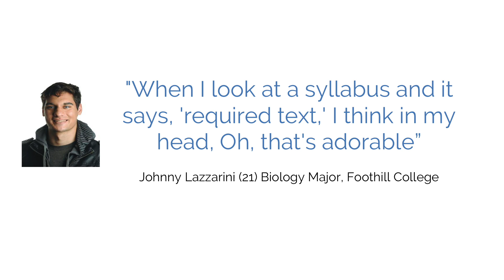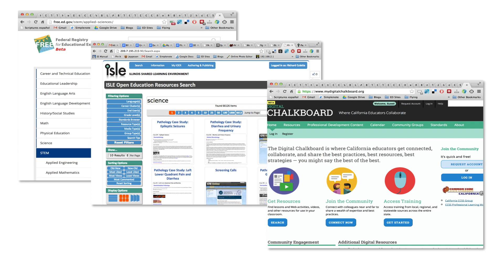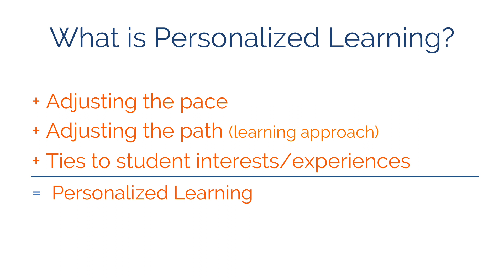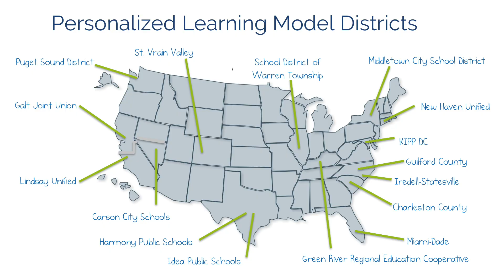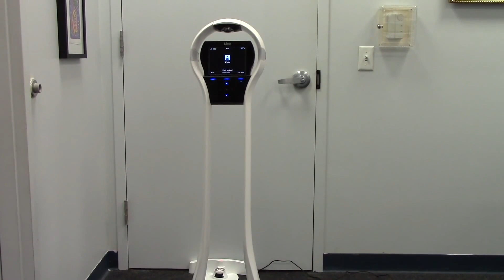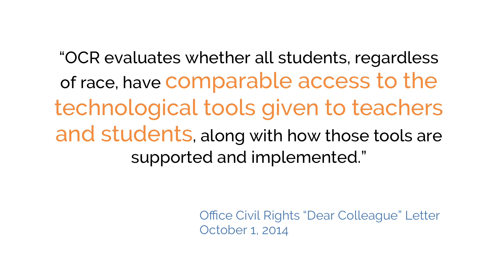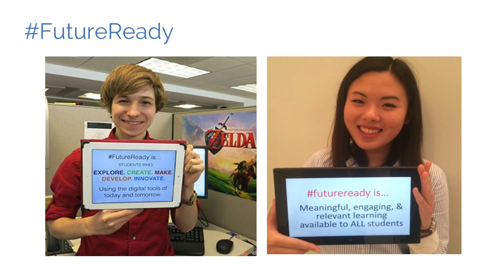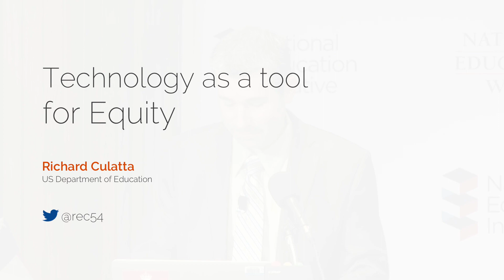Using Technology to Close Equity Gaps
Richard Culatta discusses 5 ways that technology can be used to close persistent equity gaps so that all students can have access to high-quality education regardless of who they are or where they live.